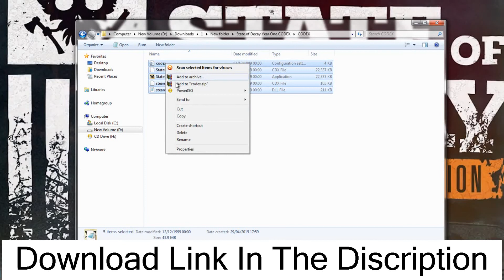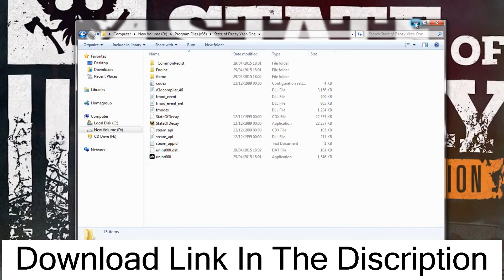State of Decay Year One - Full Download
Delivered in beautifully remastered 1080p, along with improved lighting, textures, animations, and combat mechanics, State of Decay: Year-One pulls you even deeper into the post-outbreak world.

Summary:
The end is here. Life as you knew it has gone to hell after the mother of all zombie outbreaks. Now you and the few scattered survivors must band together to survive and rebuild in a 3rd-person action game set in a dynamic open world. You choose where to make your stand, designing and fortifying your home base, performing daring raids for food and ammunition, and rescuing other playable survivors with unique talents. The open, sandbox world develops in real-time, shaped by your actions, dynamically generating content based on your choices and the ever-increasing zombie threat.